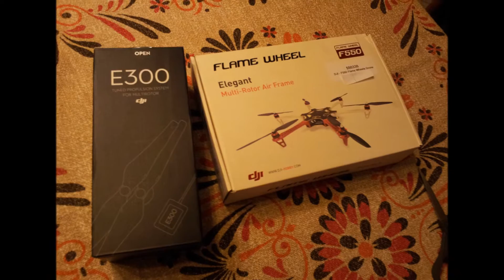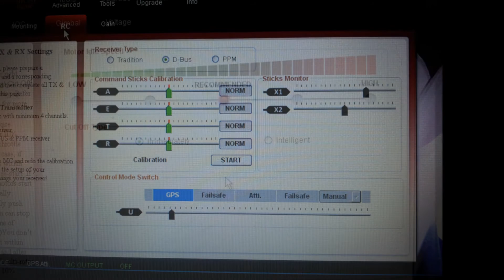esacottero DJI Naza f550 1°parte (assemblaggio)